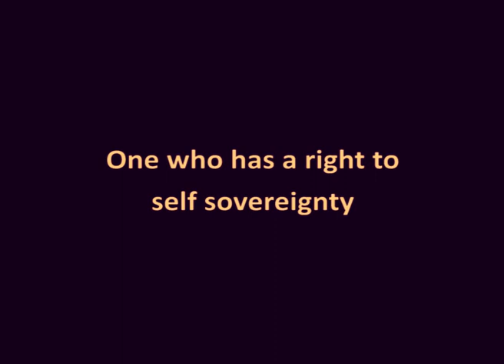14 One who has a right to self sovereignty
14 One who has a right to self sovereignty